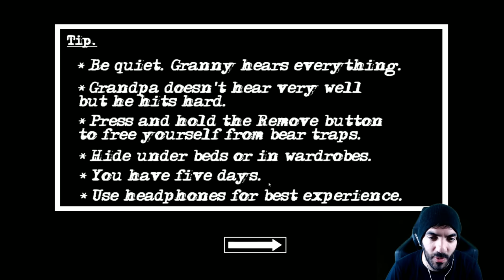CÓMO COMPLETAR GRANNY 2 (Chapter Two) SIN QUE TE ATRAPEN NI 1 VEZ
Hoy vamos a completar este super juego enfrentándonos a Granny y Grandpa sin que nos atrapen ni una sola vez, ¡gustaaa! :D

LEGENDARIOS:
- Mompy Chompa
- Anni Gonzalez
- Catgamer92 yt
- Jair Contreras luna
- Mateo Pereyra salas
- john andres galarza
- Miguel gg m

MODO DIOS:
- Sebas Madrid Tobon
- Dark Darkness
- Vídeos Random
- Joaquín Flores
- Rachel Jimenez
- PAUBM22
- Dzib Rorro